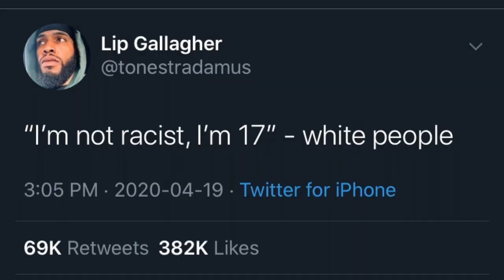RACIST TIK TOK COUPLE | Stephanie Freeman and Jeffery Hume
In case you were wondering, racism is alive and well!